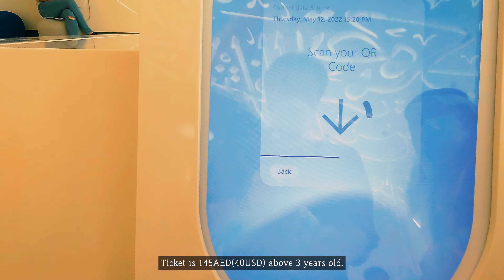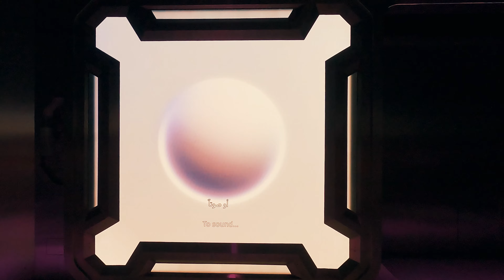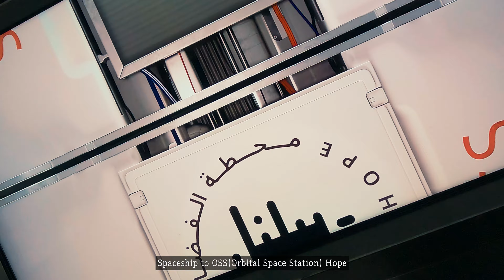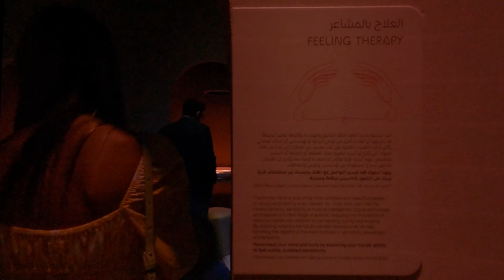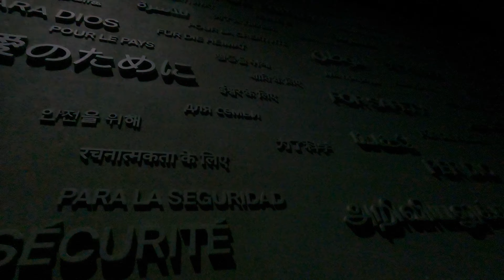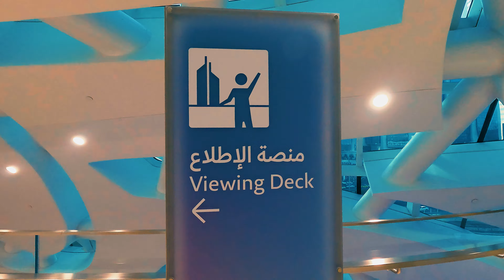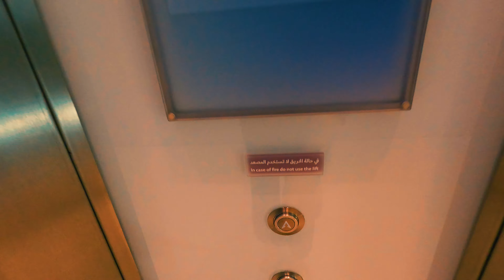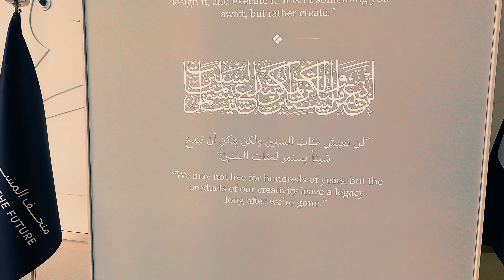MUSEUM OF THE FUTURE Dubai! MUST VISIT Full Walking Tour [4K] | 【두바이 여행 EP 5】 미래박물관 두바이. 🇦🇪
The most beautiful building on earth has finally opened its doors to its visitors! This 7-storey futuristic building gives visitors a peak into the world 50 years from now. There are a total of five experiences sorted on each level/floor of the museum.

We begin our journey from the topmost level of the museum (level 5) and each level we reach we will be giving you a brief explanation of what to expect inside.

The Dubai Museum of the Future is the home for optimistic imagination, committed for a more sustainable future for all. The goal is to inspire and empower people to positively shape humanity's next chapter.

The building’s form is futuristic: it opens a new path away from the highrise towers that dominate skylines everywhere. Its form is symbolic: The circular building represents humanity; the green mound it sits atop represents the earth; the void represents the unknown future.

or

Want to get exclusive discounts for the Museum of the Future tickets?
and use code "SMILE" to enter site. Enjoy amazing discounts to 50+ attractions in UAE!

00:00 Emirates Towers Metro Connection
00:50 Lobby
01:06 Outside the Museum of the Future
01:30 Entering The Museum
02:30 Meeting Aya
04:00 Chapter 1 OSS (Orbital Space Station) Hope
08:05 Chapter 2 the Heal Institute
10:10 Chapter 3 Al Waha
12:30 Tomorrow Today
13:50 View Deck
14:34 Future Heros
15:20 Lobby Cafe
16:32 Outside the Museum (Sheikh Zayed road entrance)

If you like our video, please do click the like button!
Your comments & suggestions will be very helpful to our channel!

PLEASE KNOW THAT WE TRULY APPRECIATE ALL OF YOU!

1,000명 구독자, 제발 도와주세요

Camera: GoPro9